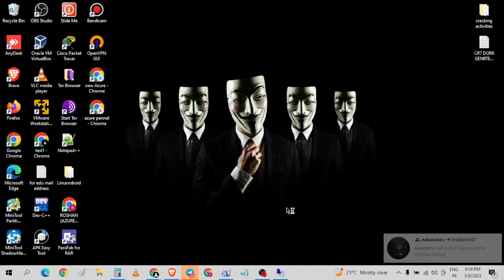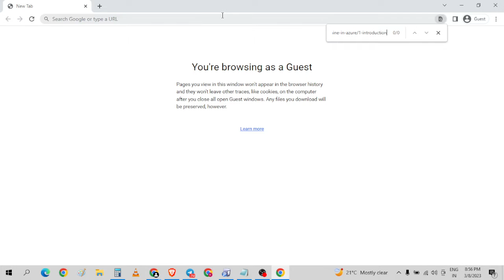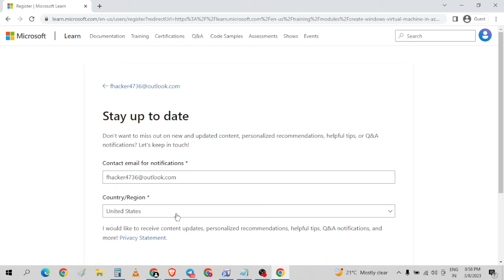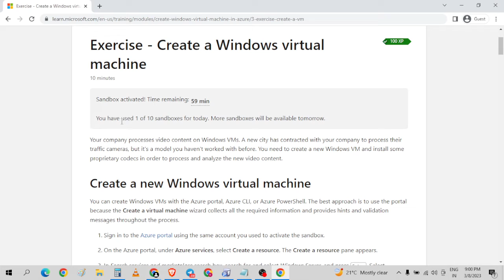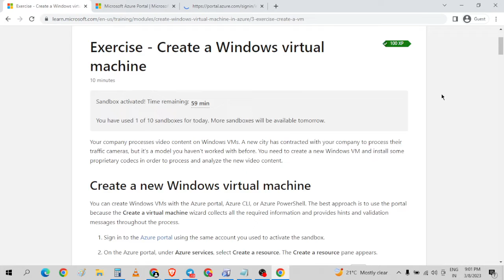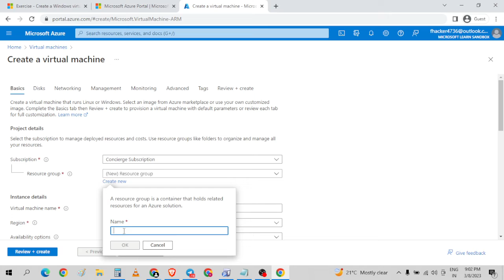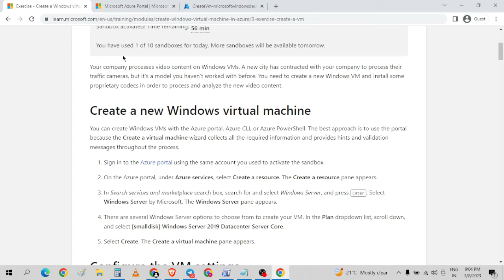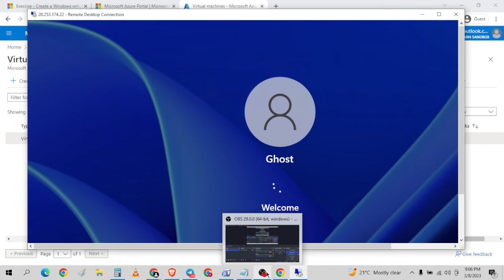FREE AZURE RDP 2023 || CREATE INSTANT AZURE PORTAL || Without Credit Card & Any No. Verification 🔥